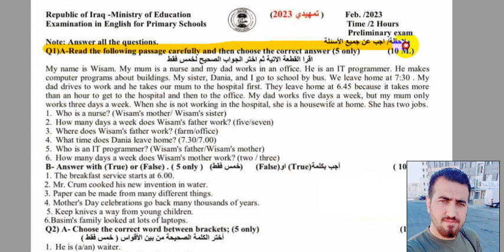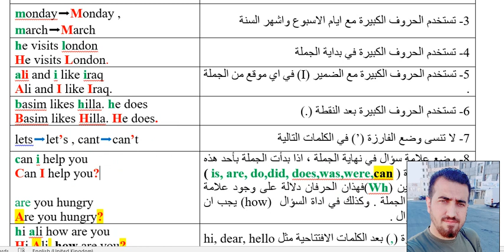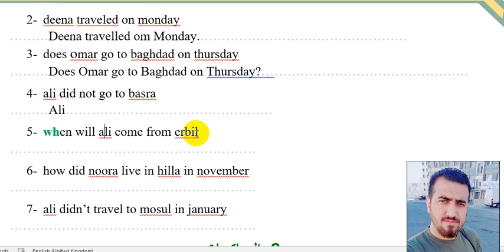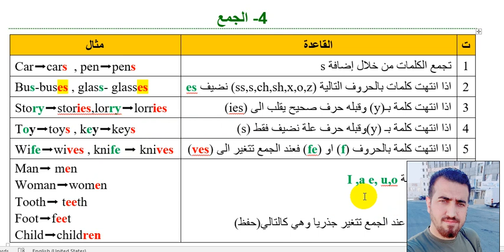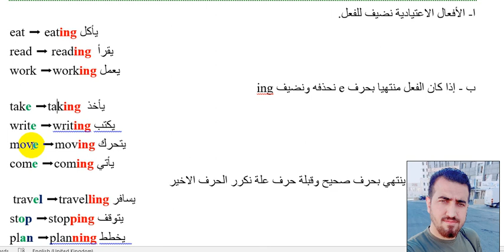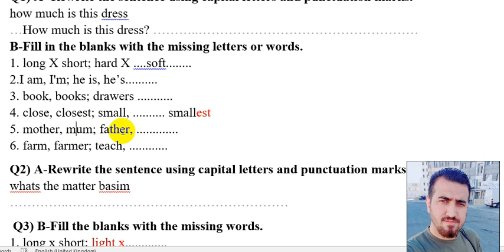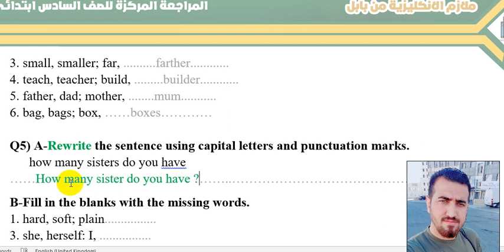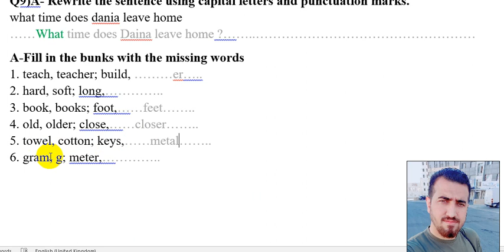حلول الاسئلة الوزارية السادس الابتدائي- انكليزي- اضافات والتنقيط